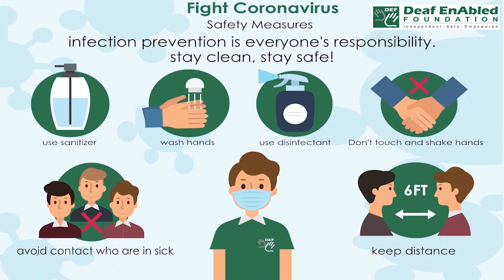House (Indian Sign Language)